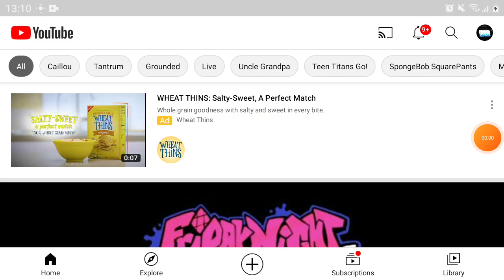YouTube Channel Was Find